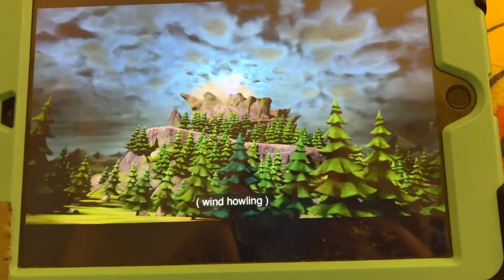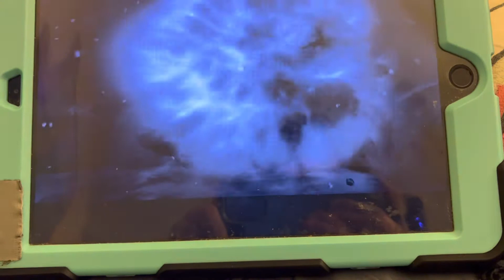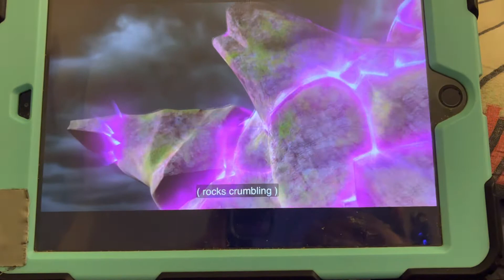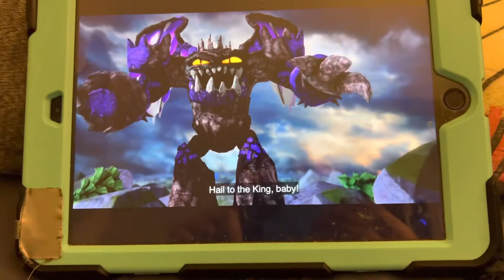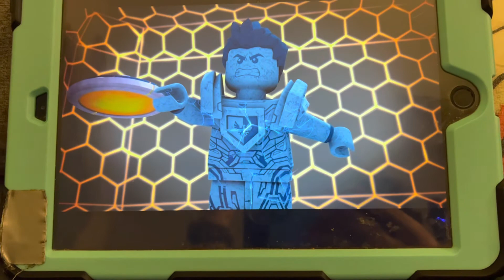Rise of the colossus (5 of 5)